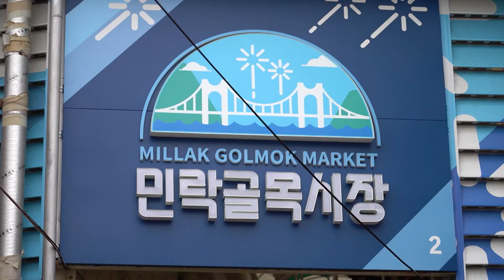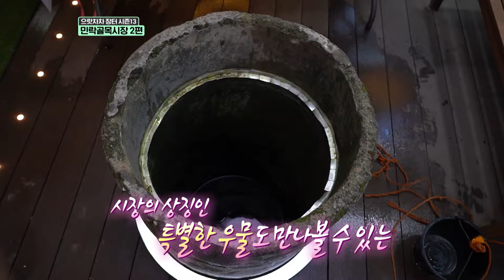👊우리는 정직하게 장사한다👊 부산 민락골목시장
[생방송투데이] 👊우리는 정직하게 장사한다👊 부산 민락골목시장
즐길거리도 다양한고
비가 오나 눈이 오나 편하게 장볼 수 있는
민락골목시장!🛒

어떤 것들이 있는지 볼까요~?